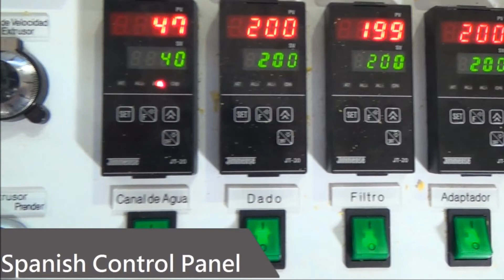Máquina de reciclaje HNT-V exhibida en Plastimagen 2014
En Plastimagen este año, Polystar (Taiwán) demostró su máquina de reciclaje de películas de reingeniería, en la exhibición. Además de una apariencia más moderna, la máquina fue hecha más compacta y eficiente, para reducir el consumo de energía y los costos de trabajo.

La máquina integrada compacta de corte fue la mayor línea de producción en operación en la feria, con una capacidad de 400 kg por hora. Desde el primer hasta el último día de la exhibición, Polystar llevó a cabo demostraciones en vivo de la máquina procesando diferentes tipos de material, incluyendo películas de HDPE, LDPE, LLDPE y PP y películas en rollo, ambas impresas o sin impresión. Los clientes pudieron ver mucho más de cerca el desempeño de la máquina y la alta calidad de pellets producidos.

La máquina en exhibición fue despachada e instalada en Monterrey inmediatamente después de la feria, de parte de representantes locales de Polystar en México. Polyempaques, una compañía mexicana dedicada a la producción de películas y bolsas de HDPE y LDPE, había adquirido la máquina de Polystar antes de que comenzara la exhibición. Polyempaques exporta la mayoría de sus productos de películas de empaque a los Estados Unidos y usará la línea de reciclaje para recuperar sus propios desechos generados a partir de la producción en su planta.

8 sets de líneas de compactadoras y cortadoras Polystar, tipo líneas de reciclaje, fueron vendidas durante la feria, junto a varios otros proyectos pendientes que también comenzarán en diciembre e inicios de 2015. Más de 300 compañías interesadas en México se registraron en el stand de Polystar en 4 días.

La máquina de reciclaje HNT-V de un solo paso tiene una integración de una compactadora cortadora que elimina la necesidad de cortar previamente los desechos de las películas, alimentando los desechos directamente de la compactadora a la extrusora a un rango muy rápido y constante, sin sobrecalentar el material. Equipada con doble desgasificadota y pelletizado de cara de matriz de corte, la línea es el equipamiento ideal para el procesamiento de películas impresas y no impresas, así como rafia de PP y desechos bobinados.

Además de clientes mexicanos, la máquina también atrajo gran atención de visitantes de Centro y Suramérica. Algunos nuevos proyectos fueron finalizados durante la feria y han comenzado en Guatemala, República Dominicana, Honduras, Colombia, Chile y Ecuador.

Polystar comenzará a mostrar de nuevo máquinas de reciclaje y extrusión de película soplada en NPE (Orlando), en marzo de 2015, Andinapack (Colombia) y Fullplast (Chile)

Para obtener más información sobre recicladora de plastico, por favor visite nuestro sitio web
Ver más información sobre Polystar y su recicladora de plastico, por favor visite
La empresa taiwanesa Polystar se especializa en la producción de recicladora de plastico